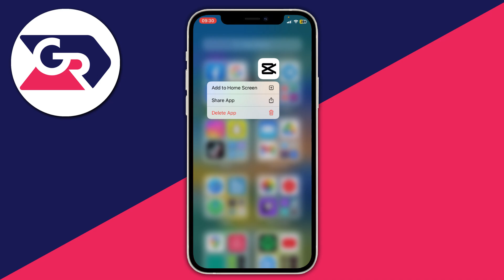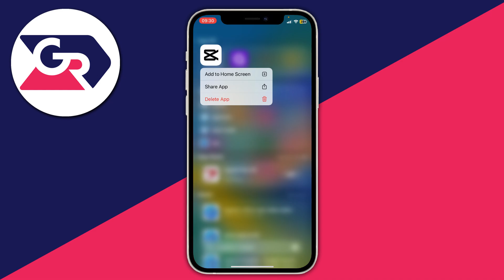How To Find Hidden Apps On An iPhone - Full Guide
I show you how to find hidden apps on iphone home screen and how to show hidden apps on iphone in this video.

GuideRealm